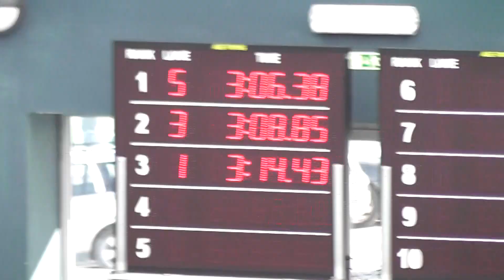200 BF 2de4